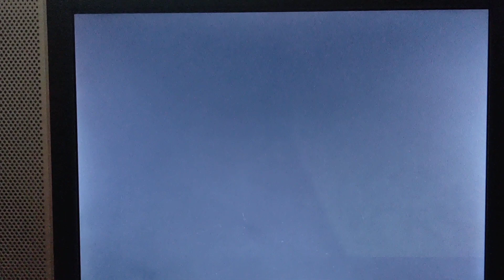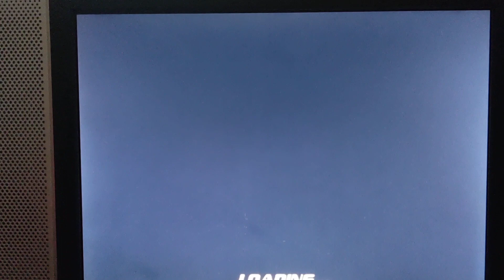Crazy Spider-Man 2 Glitch (XBOX)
I was playing the game and something very odd happened..